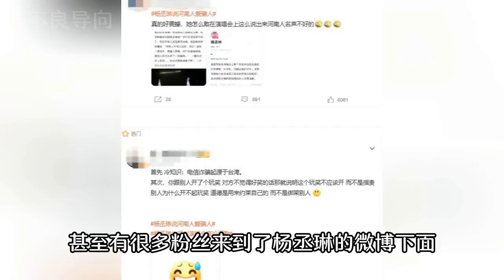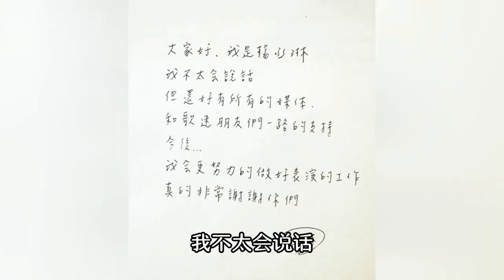屢教不改楊丞琳：出道23年多次因不當言論道歉，她的人品有多差？